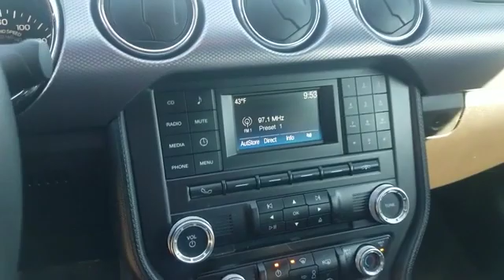2017 Ford Mustang GT Sayville, Patchogue, Smithtown, Bay Shore, Port Jefferson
2017 Ford Mustang GT Sayville, Patchogue, Smithtown, Bay Shore, Port Jefferson